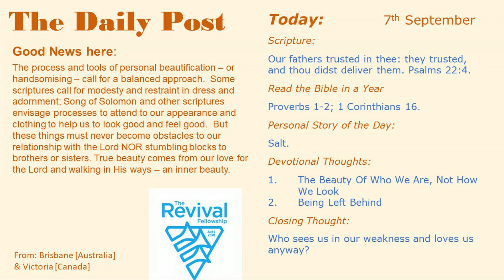Thoughts 070923 0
The process and tools of personal beautification – or handsomising – call for a balanced approach.  Some scriptures call for modesty and restraint in dress and adornment; Song of Solomon and other scriptures envisage processes to attend to our appearance and clothing to help us to look good and feel good.  But these things must never become obstacles to our relationship with the Lord NOR stumbling blocks to brothers or sisters. True beauty comes from our love for the Lord and walking in His ways – an inner beauty.